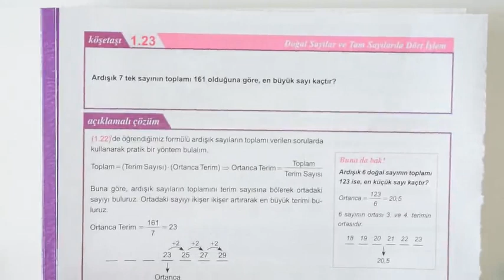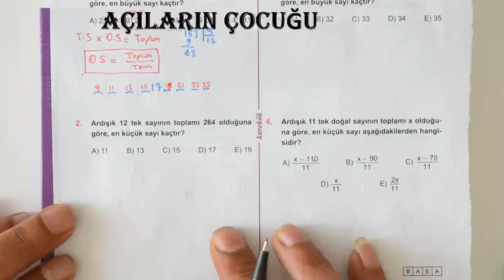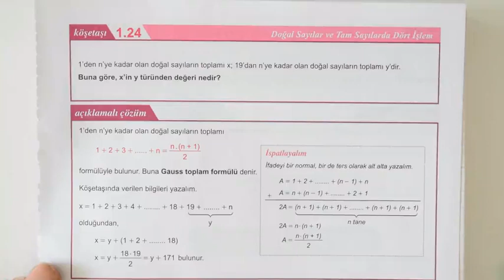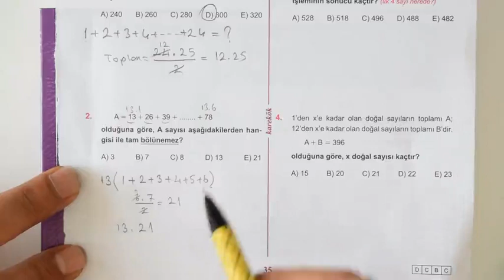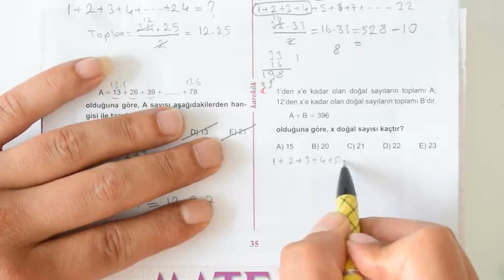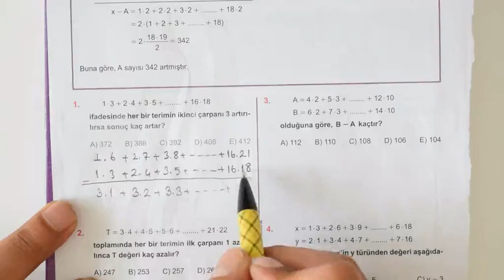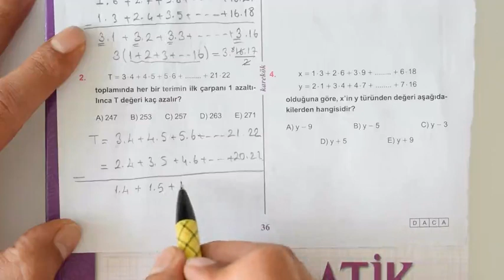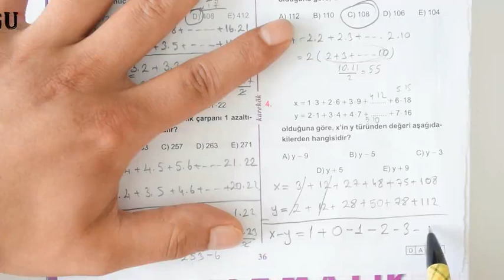KAREKÖK YAYINLARI MPS ÇÖZÜMLERİ 1. ÜNİTE 23,24,25.KÖŞETAŞI (tam sayılar)mükemmel anlatıyor.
tam sayılar doğal sayılar,
tam sayılarda üslü sayılar 7. sınıf,
rakamlar doğal sayılar tam sayılar,
doğal sayılar tam sayılar basamak kavramı,
tam sayılar ve rasyonel sayılar tyt,
tam sayılar rasyonel sayılar,
sayılar tam sayılar,
en büyük,
en küçük,
en büyüğü en az,
en küçüğü en çok,
terim sayısı,
ortanca terim,